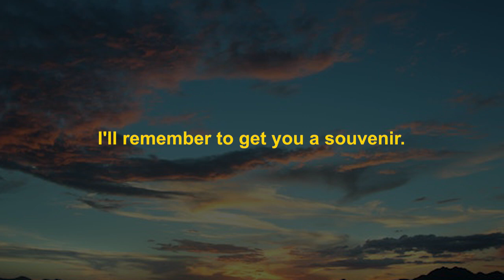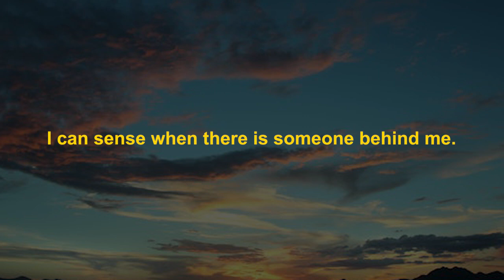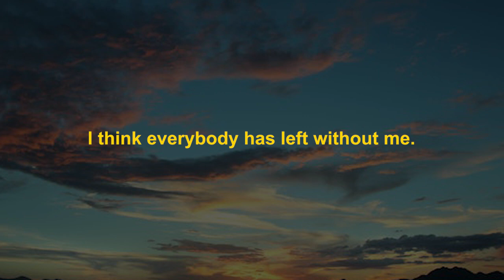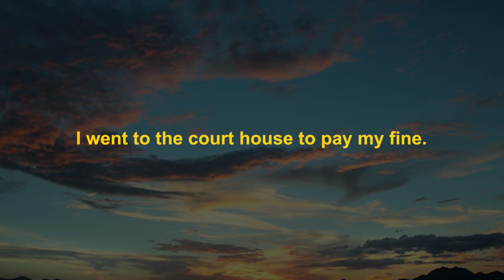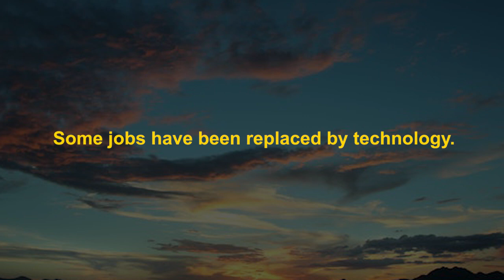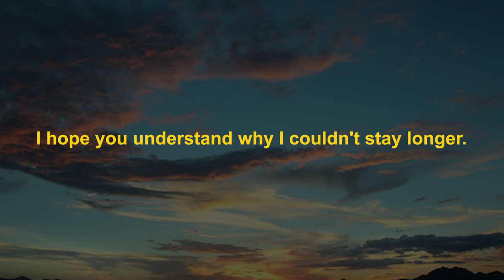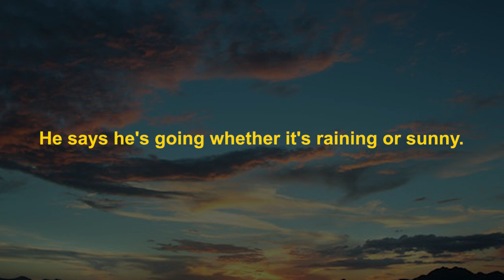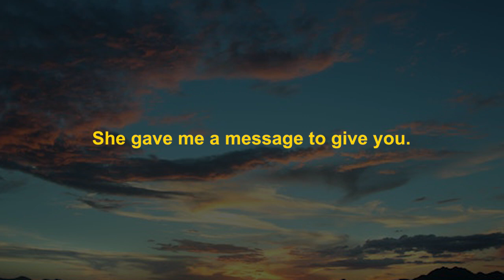English Conversation Practice ||| Easy English Sentences For Listening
Do you want to learn English? The best way to learn English is to listen to it often and practice speaking it as often as possible. This video teaches English Phrases that you may hear in your daily life.

             It is useful for practicing your conversation skills. This video will help you improve your English speaking skills and your English listening skills. Listen to these useful English conversation phrases often and practice saying them.
You will improve your speaking and listening ability very quickly this way. This is especially useful for those studying ESL and TOEFL or IELTS. Each Phrase Gets Repeated.

Good Luck,
E. Eko

Learning Basic English Conversation for Beginners
English phrases for daily use.
Includes many english questions and answers as well.